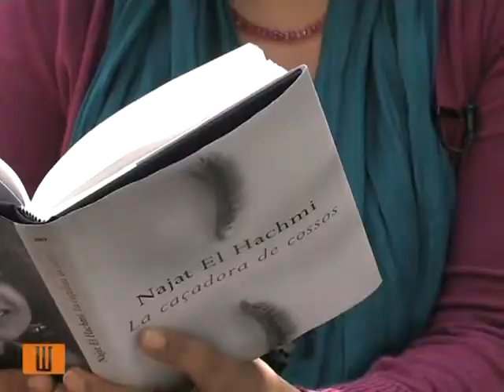Escriptors TV: Najat El Hachmi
Najat El Hachmi llegeix un fragment de la seva novel·la 'La caçadora de cossos' (Columna, 2011).